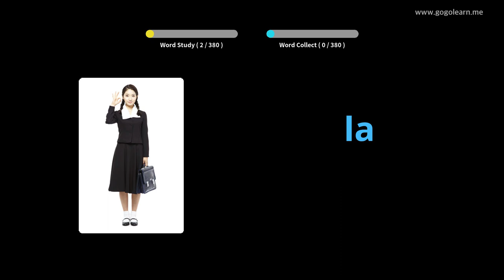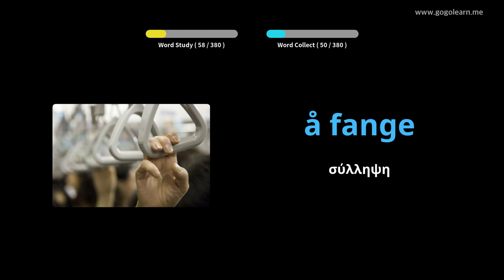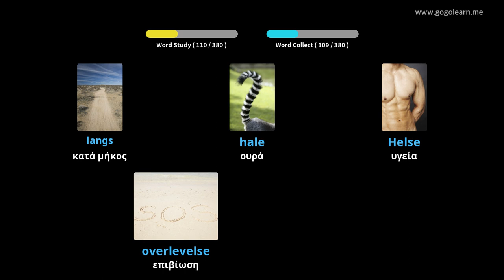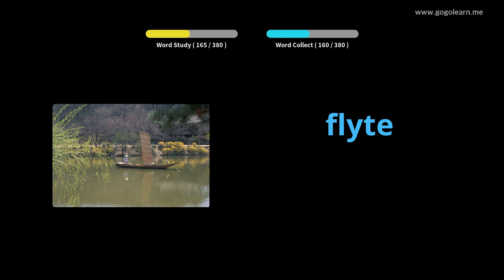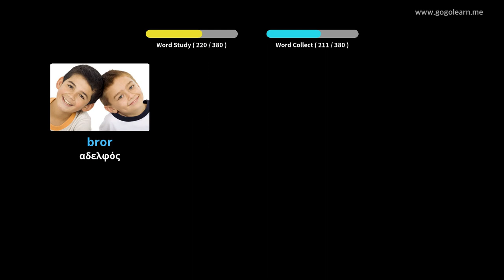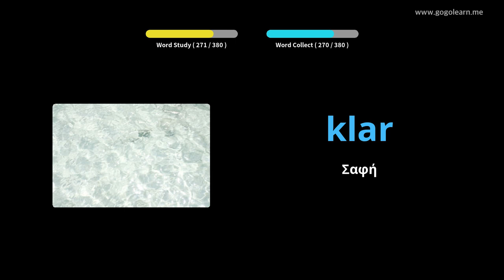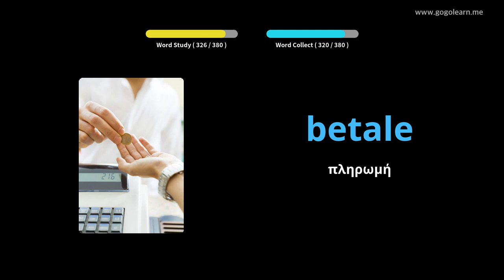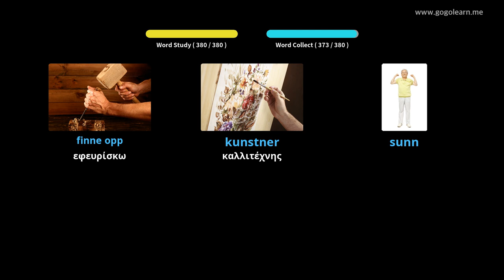Νορβηγικό λεξιλόγιο δευτεροβάθμιας εκπαίδευσης 1 | Golearn